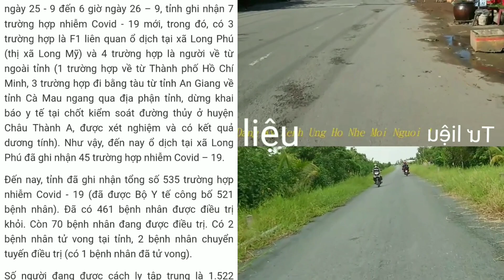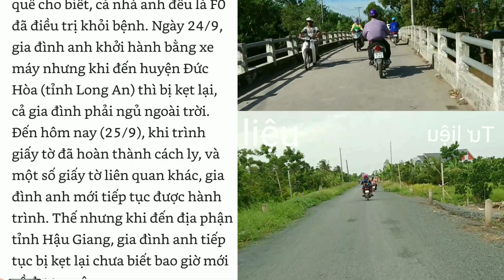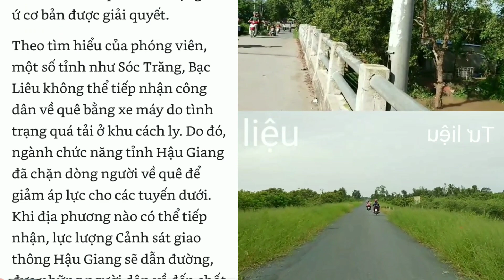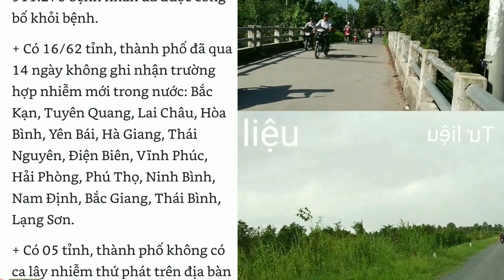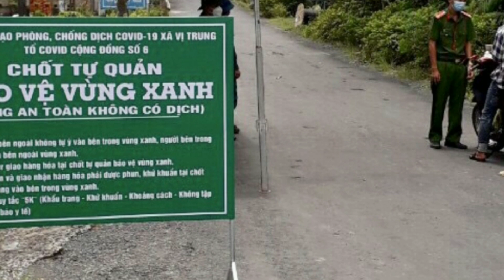Tin COVID_19 Hậu Giang | Phát hiện 7 ca mắc covid 19 và thành lập biện viện dã chiến mới